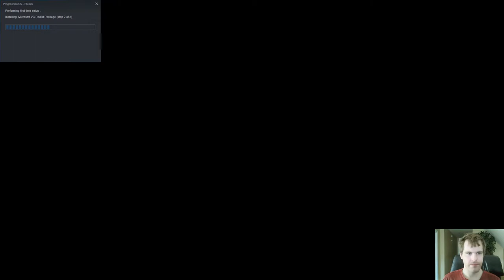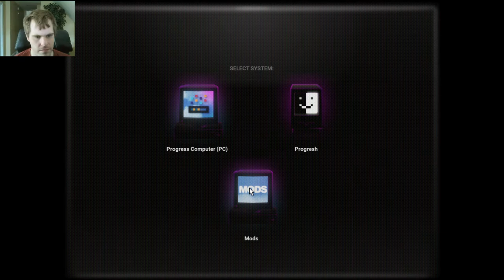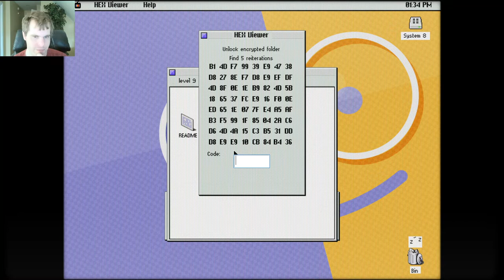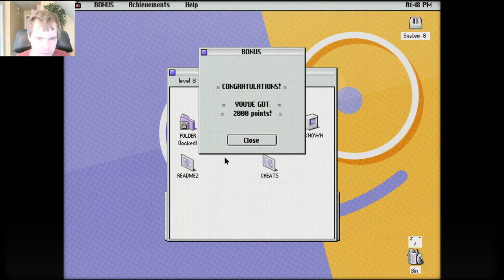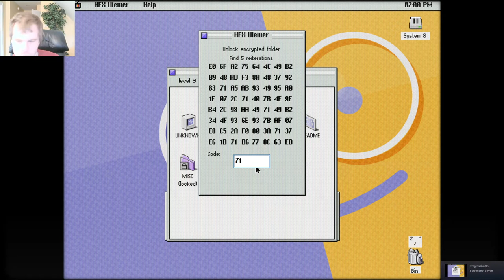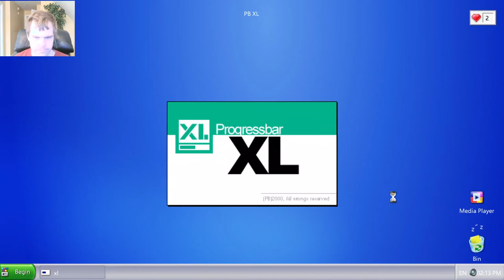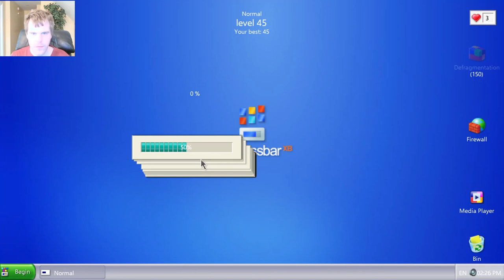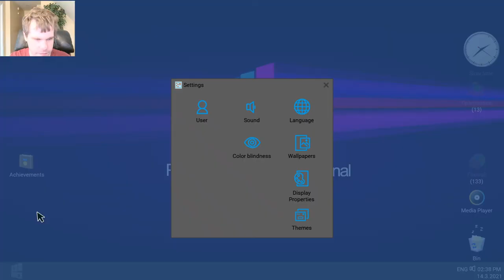Let's Play Progressbar95 - Episode 41: The Pi Day Episode.